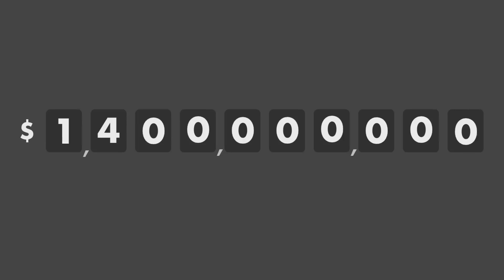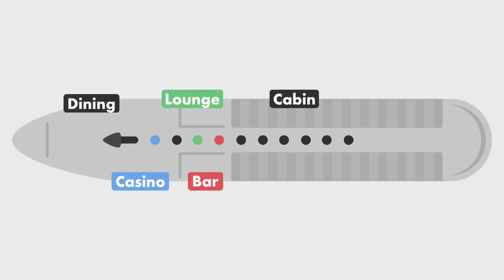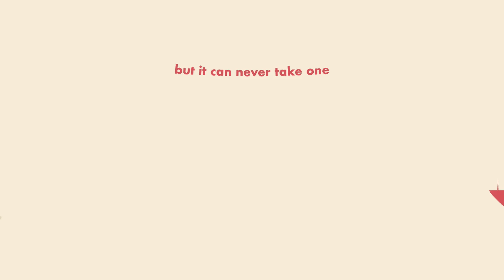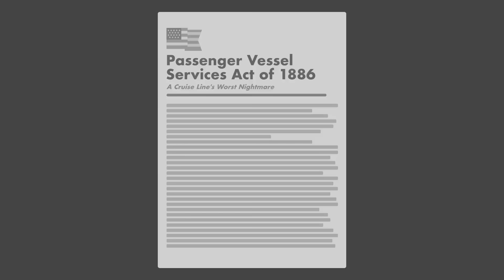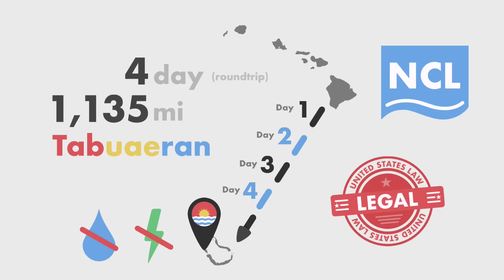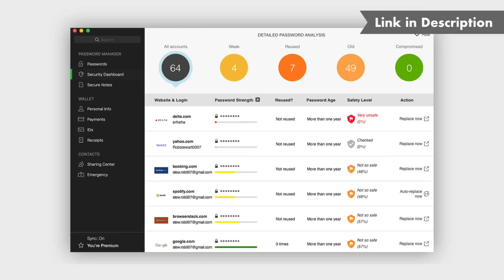How Cruise Ships Work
The cruise industry is extremely efficient and subject to strange regulations.

Credits
Music is I'm Going for a Coffee by Lee Rosevere under Attribution License

Kirtibati map from: Kiribati - Single Color by FreeVectorMaps.com